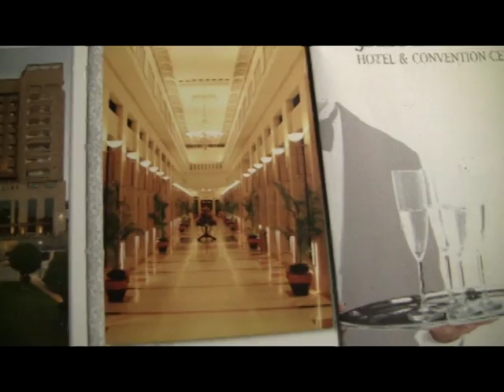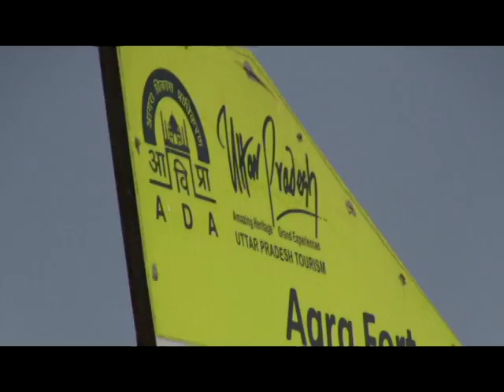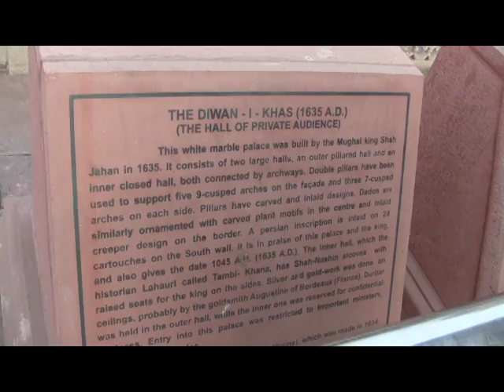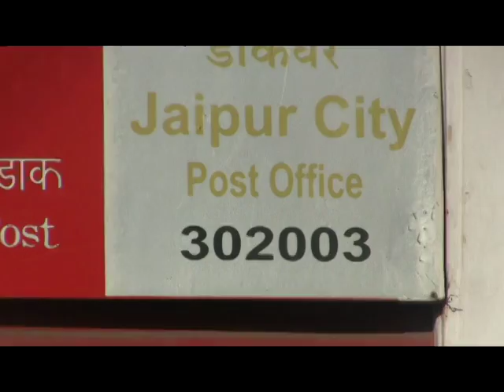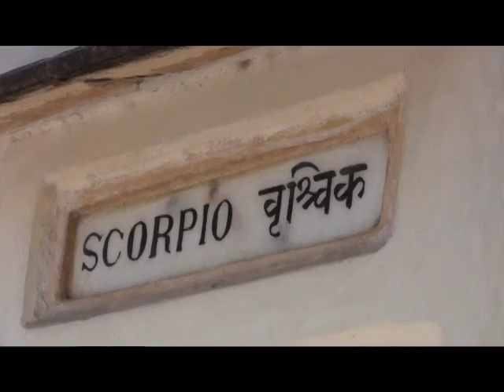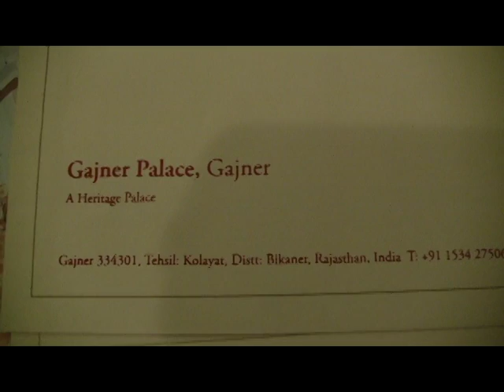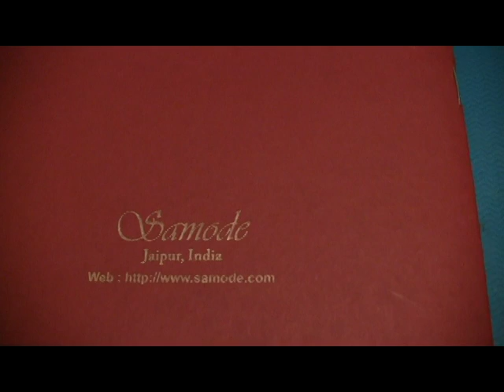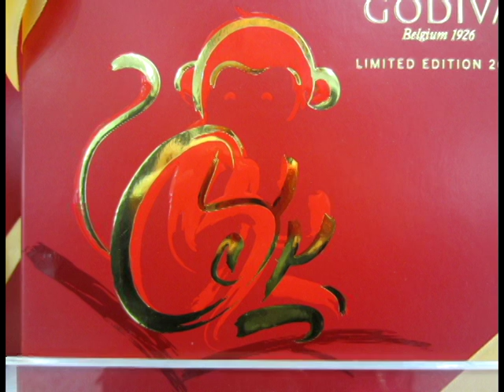new delhi , agra trip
north India